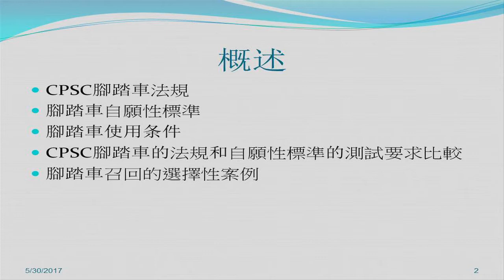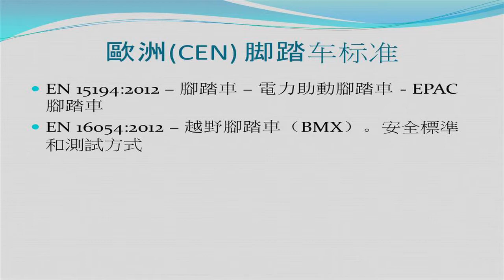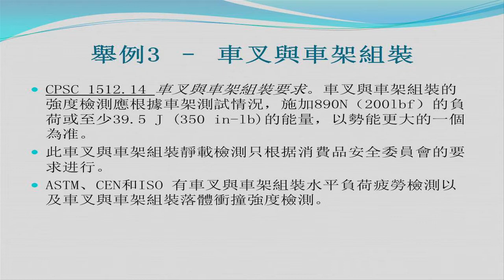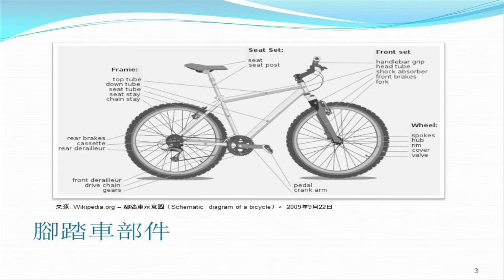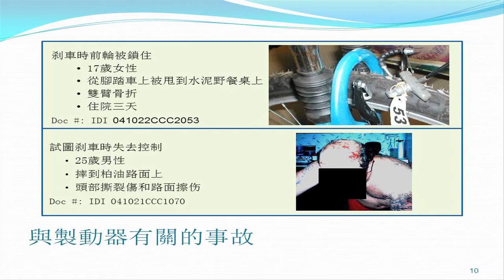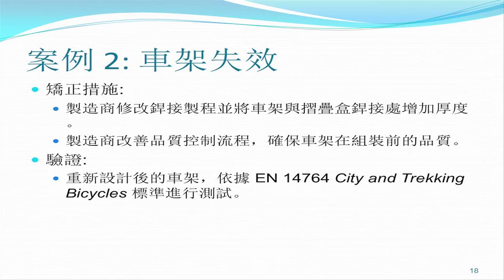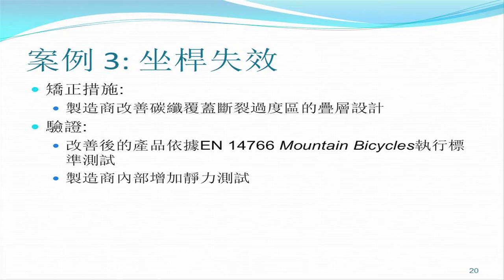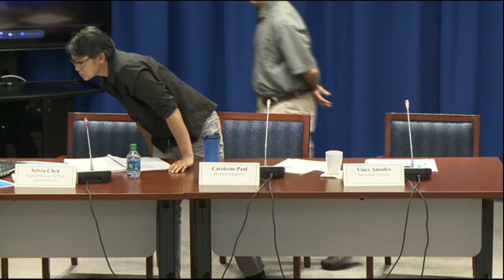美國消費品安全委員會腳踏車法規和美國及國際腳踏車標準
美國消費品安全委員會
機械工程處工程師
文森特 – 阿摩迪欧
台灣台北
2017年5月